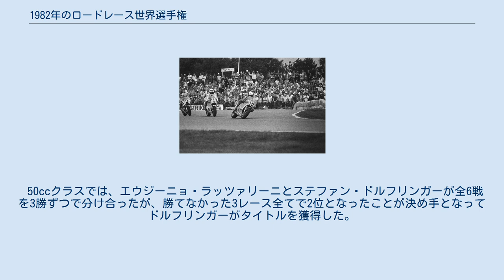1982年のロードレース世界選手権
1982年のロードレース世界選手権 1982年のロードレース世界選手権は、FIMロードレース世界選手権の第34回大会となる。
 1982年シーズンはロベルト・ガリーナ率いるガリーナ・スズキ・チームのイタリア人、フランコ・ウンチーニが500ccタイトルを手に入れた。
対するヤマハはケニー・ロバーツのタイトル奪還のために新たなV4エンジンのマシンを投入したが、ニューマシンの熟成が進まずにシーズンを通して苦しむことになった。
ホンダは4ストロークのNR500を諦め、2ストロークV3エンジンのNS500を新人のフレディ・スペンサーとディフェンディングチャンピオンのマルコ・ルッキネリ、ベテランの片山敬済に与えた。
スペンサーはベルギーGPで1967年以来の、そして2ストロークのマシンでは初めてとなる勝利をホンダにもたらした。
フランスGPでは、ノガロ・サーキットのコースの危険性に対する抗議として、ほとんどのトップ・ライダーがレースをボイコットするという騒ぎが起きた。
 前年、250ccと350ccのダブルタイトルを獲得したカワサキのアントン・マンクは、350ccクラスでは1勝しか挙げられなかったにもかかわらずタイトル防衛に成功した。
マンクはこの年限りで廃止が決まっていた350ccクラスの最後のチャンピオンとなったのである。
 250ccクラスでは逆に、マンクは5勝を挙げたにもかかわらず、ボイコット騒ぎのあったフランスGPでの1勝しか挙げられなかったジャン＝ルイ・トルナドールにわずか1ポイント差でタイトルを奪われてしまった。
 125ccクラスではガレリのアンヘル・ニエトが通算11度目のチャンピオンを決めた。
 50ccクラスでは、エウジーニョ・ラッツァリーニとステファン・ドルフリンガーが全6戦を3勝ずつで分け合ったが、勝てなかった3レース全てで2位となったことが決め手となってドルフリンガーがタイトルを獲得した。